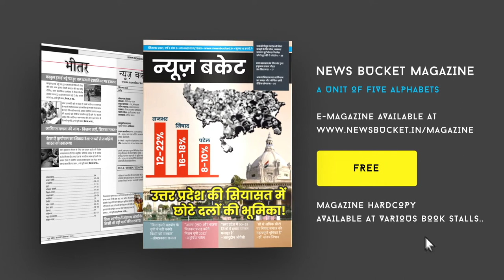Kamalapati Tripathi के परपोते Lalitesh Tripathi ने छोड़ी Congress Party | News Bucket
कमलापति त्रिपाठी के परपोते ललितेश त्रिपाठी ने कांग्रेस से इस्तीफा दे दिया। आपको बता दें कि पूर्वांचल में कांग्रेस को मजबूती से पिछले कुछ सालों से ललितेश त्रिपाठी आगे बढ़ा रहे थे। ललितेश त्रिपाठी का कहना है कि कुछ कार्यकर्ता ऐसे हैं जिनकी वजह से मैं परेशान होकर कांग्रेस पार्टी से इस्तीफा दे रहा हूं। आपको बता दें कि कमलापति त्रिपाठी उत्तर प्रदेश के पूर्व मुख्यमंत्री थे। कांग्रेस परिवार से उनके पुराने रिश्ते हैं, जो रिश्ते हमेशा जिंदा रहेंगे। कांग्रेस पार्टी छोड़ने पर पूर्वांचल की सियासत में एक बार माहौल गर्म आता दिख रहा है। Watch the complete Video For More Details!

Gadgets We Use:

Green Chroma